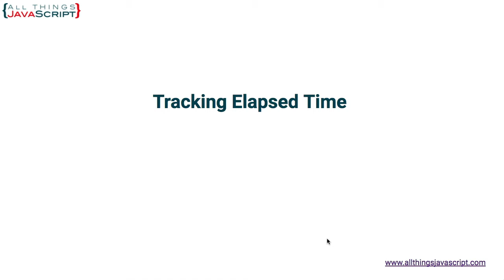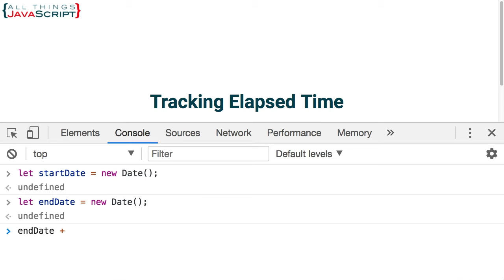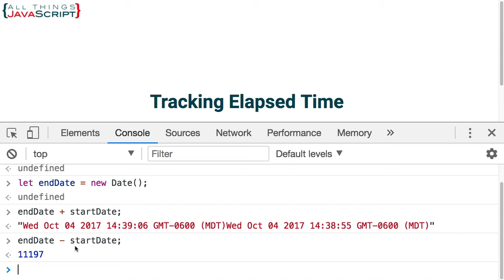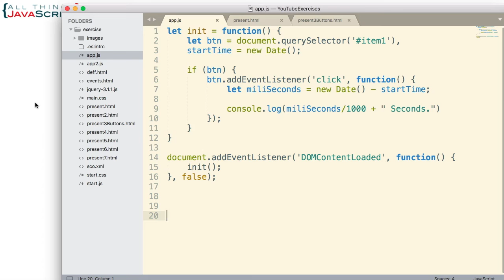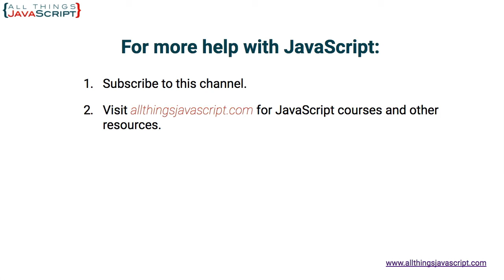JavaScript Tip: Tracking Elapsed Time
Tracking the amount of time between two events in JavaScript is not too difficult once you know a little trick with the date object. In this tutorial we will show an example of tracking the amount of time from when a page loads to the clicking of a button.